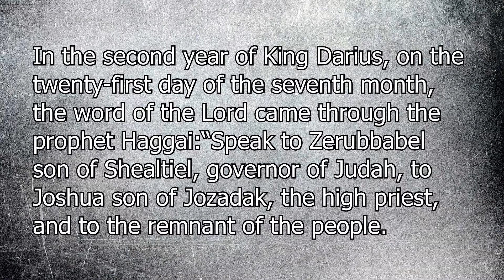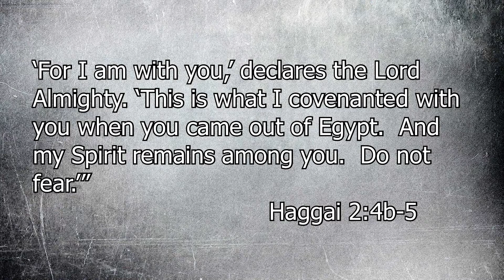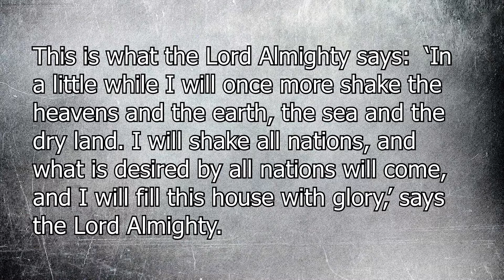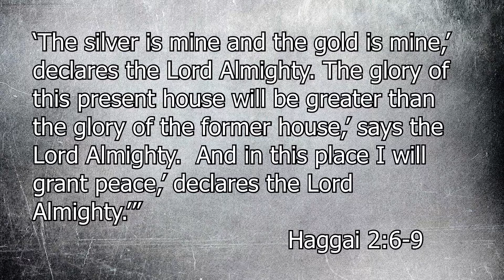Dean Woodward - Next Step - Will Something Happen? - 09-24-17